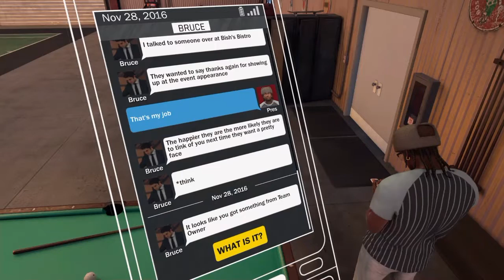Nba 2k17 Tutorial How To Get Swagg (Game Day Jersey Selection) In MyCareer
I Dont Think Yall Feeling These Tutorial Like Vids Might Be My Last